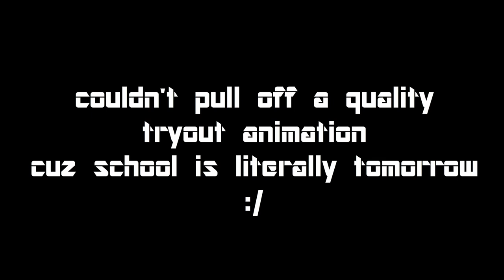Tokarev vs. 3 | Tryout | stick fight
stickman animation fight or something I dunno, its for a clan, a tryout...
no exactly dojo duels, can consider it dojo duels unofficial